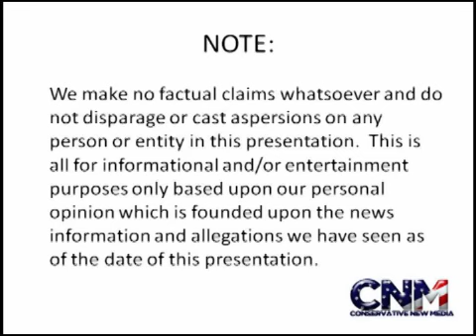Game #71 2012-13: Jeremy Lin & Houston Rockets BEATEN By Indiana Pacers 100-91 -- Report & Analysis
Jeremy only plays 20 minutes as McHale's questionable coaching moves and James Harden's poor shooting night doom the Rockets at home.

If you are a Jeremy Lin fan and have had issues with McHale's coaching, you MUST watch this video.

Details and analysis in the video with The NBA Expert, Paul F. Villarreal!

Quick time guide reference for this video and the key parts.

Lin/McFail #1 06:00-11:25
Lin/McFail #2 15:00-18:20
Harden awful 19:20-21:20
Lin/McFail #3 21:20-22:20

Watch video highlights of Rockets-Pacers and read about the game:

Video Highlights of Rockets-Pacers (NBA.com; 1st half highlights. Full highlights to come shortly on the same page. To watch the highlights, scroll down the page and select the "Pacers vs. Rockets: First half" and "Pacers vs. Rockets" video)

"Pacers come to town and shut down Rockets' offense" (Houston Chronicle)

"Recap: Houston vs. Indiana" (Sports Network)